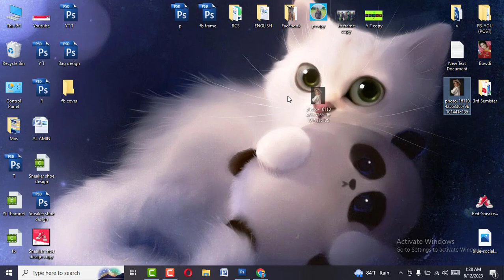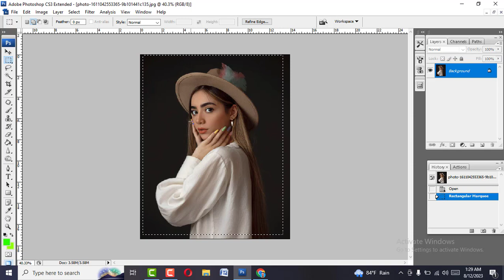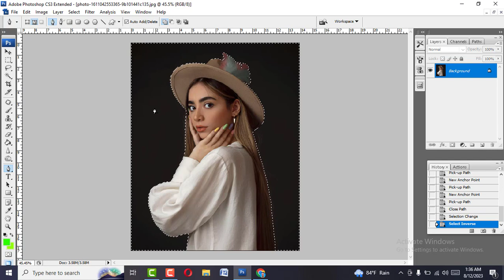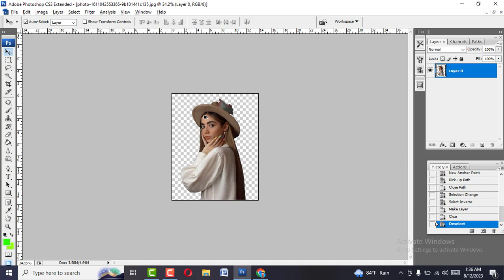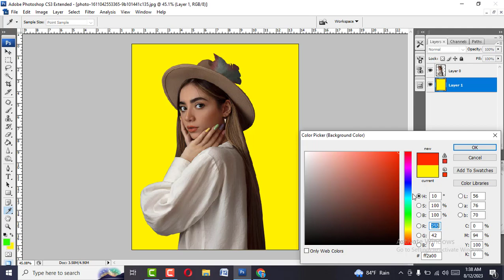How to Remove Picture Background in photoshop 2023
শুধুমাত্র ছবির ব্যাকগ্রাউন্ড রিমুভ করে আপনি আপনার ক্যারিয়ার গড়তে পারবেন। Up Work - Fiver মার্কেটপ্লেস এ অজস্র কাজ রয়েছে যেগুলো শুধুমাত্র ব্যাকগ্রাউন্ড রিমুভ করা। বায়ার আপনাকে এই ব্যাকগ্রাউন্ড রিমুভ এর জন্য হায়ার করবে এবং আপনি তাদের রিকোয়ারমেন্ট অনুযায়ী কাজ করবেন। আমার ভিডিও গুলো আপনাদের অনলাইনে কাজ পেতে সাহায্য করবে, ভালো লাগলে লাইক কমেন্ট শেয়ার করে সাথেই থাকবেন।

How to do Background Removal Job in Fiverr 2023
how to remove object in photoshop
how to remove picture background in photoshop cs6
SB Joynto
Shawdesh Biswas
Joyntos
Joy7400

Music